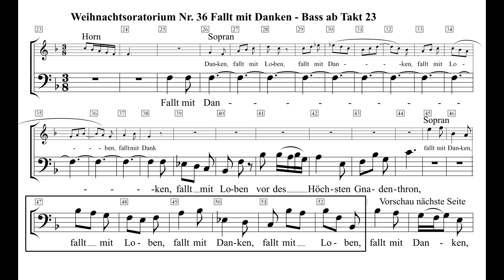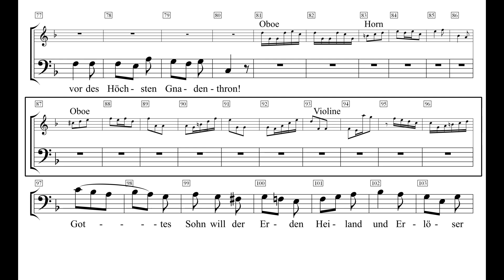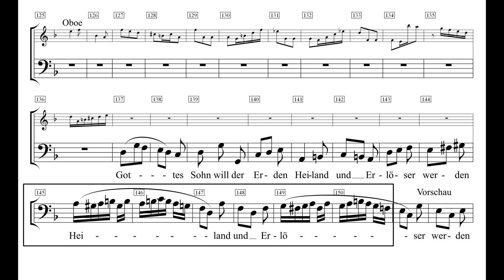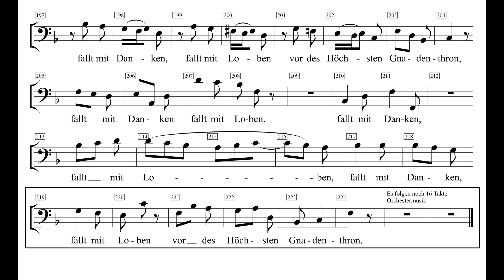Weihnachtsoratorium 36 Fallt mit Danken - Bass ab Takt 23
Ich habe schon viel experimentiert mit der optischen Gestaltung meiner Einstudierungshilfen, besonders beim Seitenumbruch. Dieser Prototyp hier dürfte gut gelungen sein: Nur eine Stimme wird dargestellt; die Einsätze von Instrumenten und anderen Stimmen werden in einer parallelen Navigations-Notenzeile sichtbar gemacht; die aktuelle Orientierung ermöglicht der schwarze Rahmen und wenn es nötig ist, werden hinter dem Rahmen die ersten beiden Takte der nächsten Seite informativ vorweggenommen.